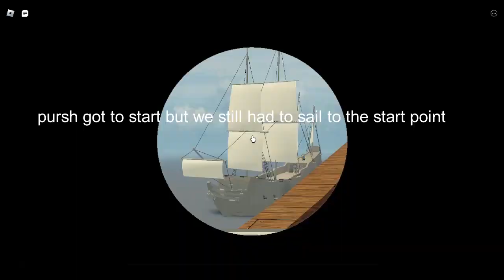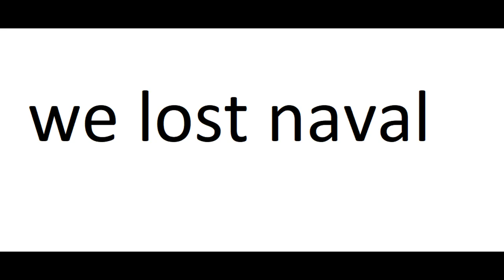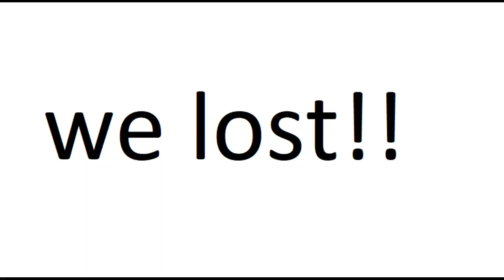Burkland vs Purshovia rp battle 4/27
i do NOT like to lose :(